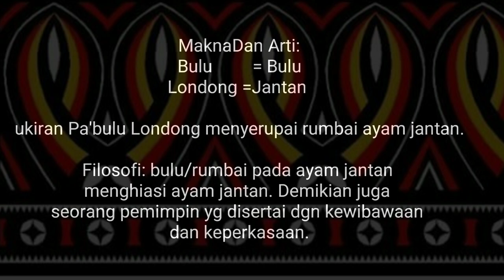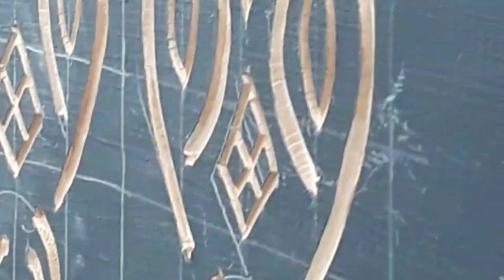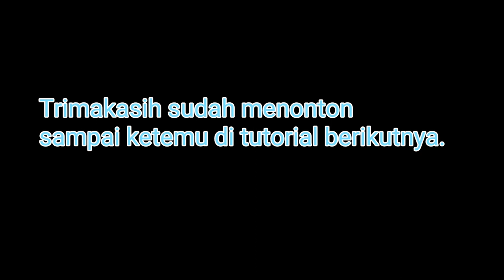Toraja Carving | Cara Membuat Ukiran Pa' Bulu Londong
Bulu londong adalah salah satu jenis ukiran Toraja.
The technique of making Toraja carvings on wood.